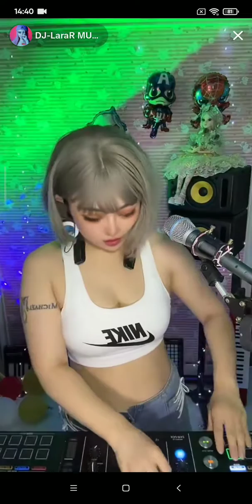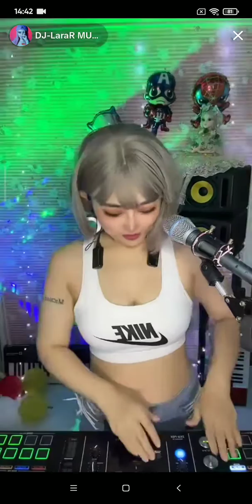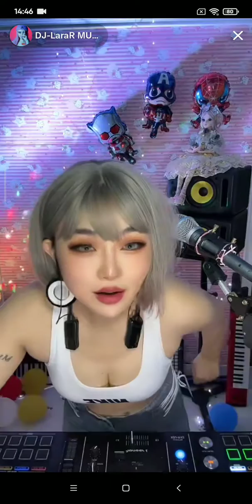#1 DJ LaraR MUSIC - TikTok 11/07/2023